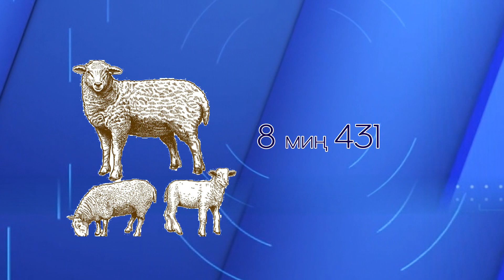УТРК Нарын: сандар сүйлөйт